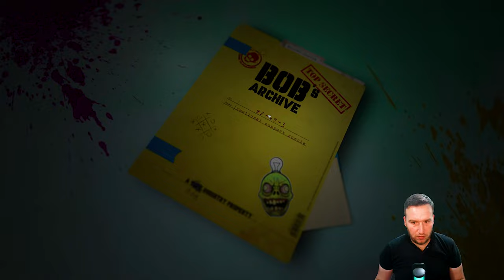AŞIRI EĞLENCELİ ZOMBİ SURVİVAL OYUNU..! WELCOME TO PARADİZE İLK BAKIŞ.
Bildiğimiz zombi survival oyunlarından farklı bir oyunla karşınızdayım Welcome to Paradize. Kendine ait bir zombi yoldaşın olsun mu istiyorsun? Seni kendi türünden koruyacak ve tüm maceralarında sana eşlik edecek sadık bir dost mu arıyorsun? Ozaman Bu İLK BAKIŞ videosunu ve bu oyunu kaçırma. Zombileri Zombot'a çevir ister at gibi üzerine bin, ister kalkan olarak kullan, ister işçi olarak herşey senin ellerinde güzel kardeşim benim.

İŞİTME ENGELLİ KARDEŞLERİM İÇİN EL İLE MANTIKLI ALT YAZI EKLENMİŞTİR.👋